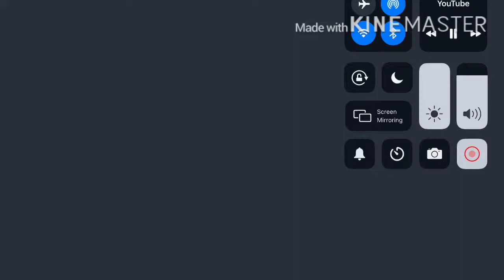I Completed a 100 Level Default Deathrun!!(Rage)